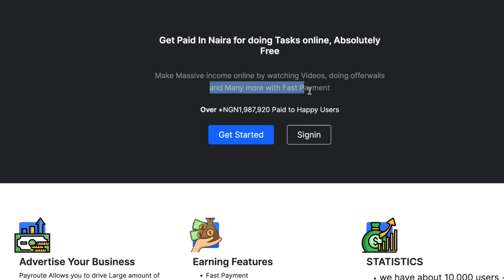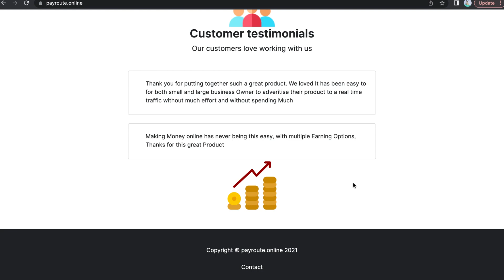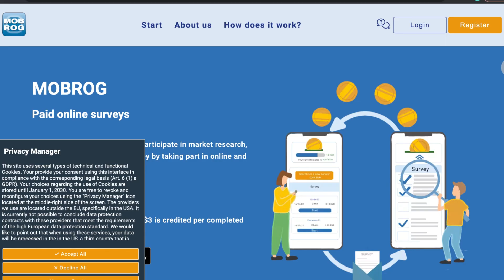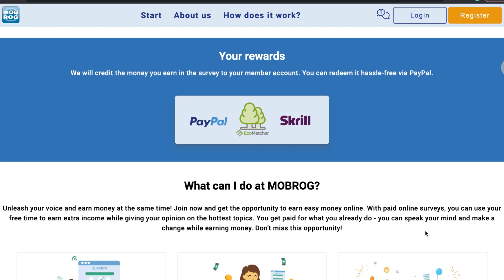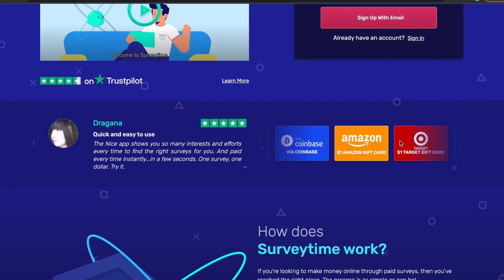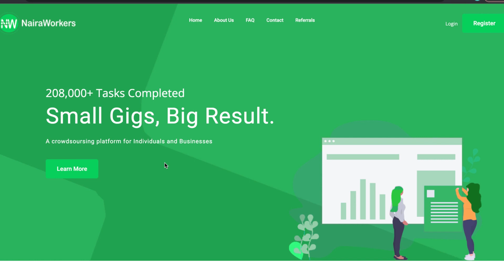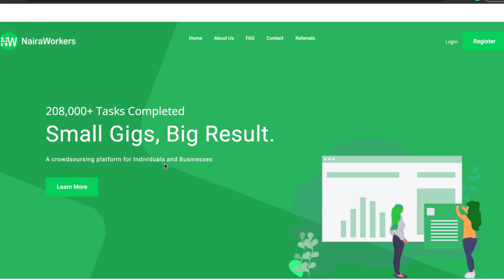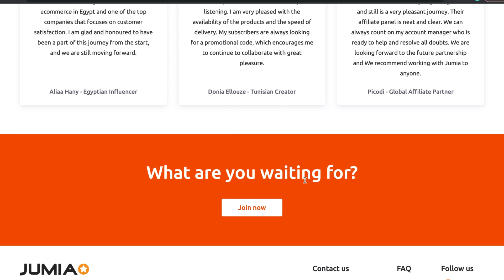5 Websites That Will Pay You 1000 Naira DAILY in Nigeria (Make money online without investment)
5 Websites That Will Pay You 1000 Naira DAILY in Nigeria (Make money online without investment)

In this video, I would show you 5  Websites THAT WILL PAY YOU DAILY In Nigeria. The most awesome part abou this website is the fact they dont require any capital to start, you can start with no investment. If your a student, a stay at home mum or dad, this strategy can work for you as the websites i mentioned in this video pay you daily within 24 hours.

My name is Divine Kennedy(Still Known as Coach Vine) and I create videos that show you how to make money online. If you are interested in learning how to earn money online then this YouTube Channel and video will show you everything you need to know on how to make money online. I teach real genuine ways that will show you how to make money online fast even if you have a full-time job and need a side income or side hustle ideas